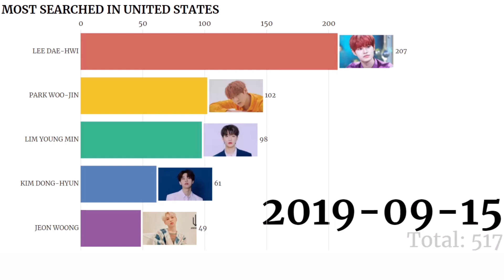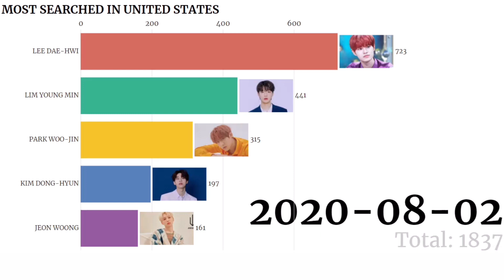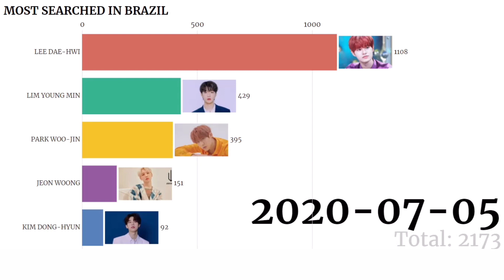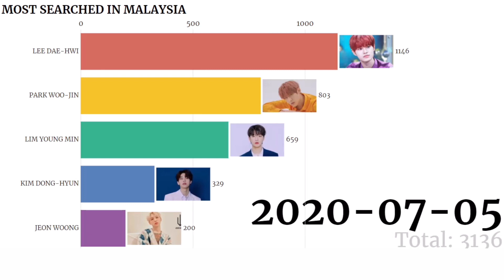AB6IX ~ Most Popular Member in Different Countries 2020 | DEBUT-PRESENT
AB6IX is a South Korean boy group formed by Brand New Music. The group currently consists of four members: Jeon Woong, Kim Dong-hyun, Park Woo-jin and Lee Dae-hwi. Former leader Lim Young-min's departure from the group was announced on June 8, 2020.